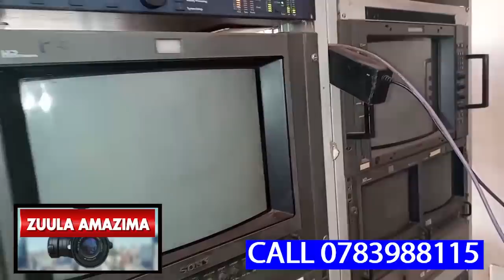BABANO ABAANA ABATA KITABWE KU KYALO E KAWOLONGOJJO KULWOBUGAGGA